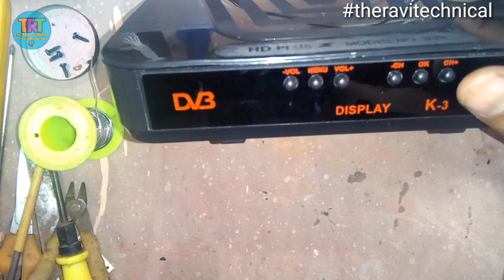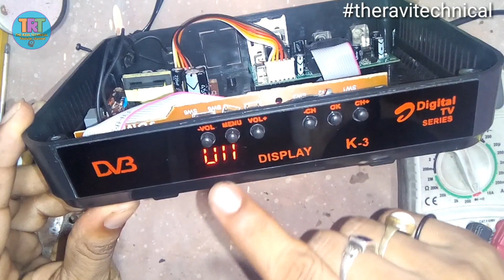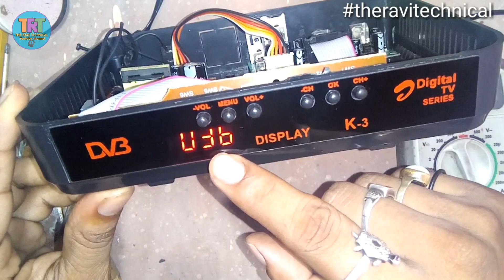Dd free dish receiver repairing, dd free dish 24V kaise thik kare, the ravi technical, smps repair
Dead set top box ko repair karna Sikhe, dth power supply repair, in Hindi, dth repairing, dd free dish receiver, the ravi technical

Dosto Aaj Ki Is Video Me Maine Aapko Ye Bataya hai
DD free dish ke setup box agar dead ho on nahi ho raha ho thik kare
Power supply card repair karna Sikhe
Hindi me

Your queries in this video 👇

dd free dish receiver

dth power supply repair

dth power supply repair hindi 24 volt

dth power supply repair karna

dth power supply repair kaise karen

dth power supply ic repair hindi

dth smps power supply repair

melbon dth power supply repair

dth power supply card repairing

tl431 check with multimeter

tl431 optocoupler feedback design

dth power supply repair hindi

dth power supply repairing

डीटीएच पावर सप्लाई रिपेयरिंग

dth power supply se 12 volt kaise nikale

dth power supply 5 voltage problem

dth power supply signal problem

dth power supply circuit diagram

Ravi kumar:- Youtube Cractor